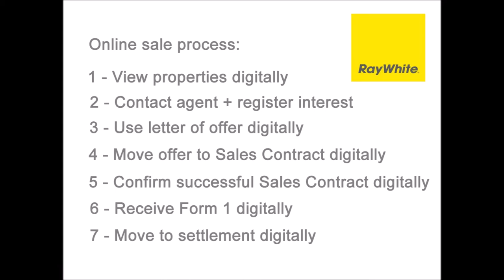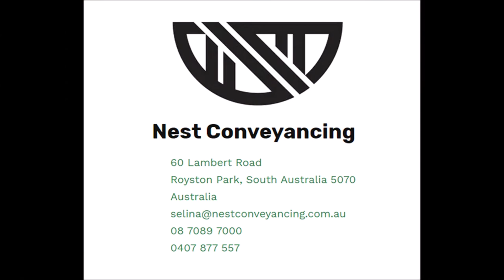Port Augusta Investor video